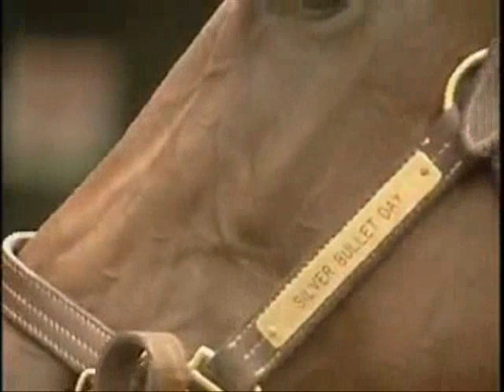Hymn To The Racehorse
WATCH IN HIGH QUALITY. My hymn to the thoroughbred race horse. Soundtrack is Hymn to the Sea, from the movie Titanic, composed by James Horner.